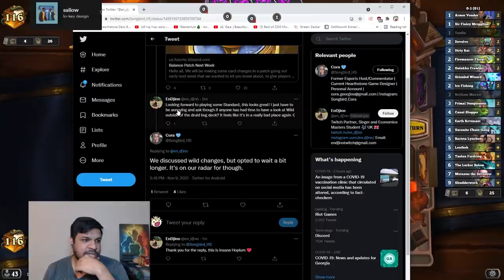Is Double Ice Fishing the Future of Shudderwock Shaman? | Wild Hearthstone | United in Stormwind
Deck Code:
AAEBAaoICvoOhBfv9wK1mAO9mQOntQOTwgOo7gOm7wOoigQK9r0C5MIC38QCm8sCi84CkuQD4+4DlPADwfYD04AEAA==